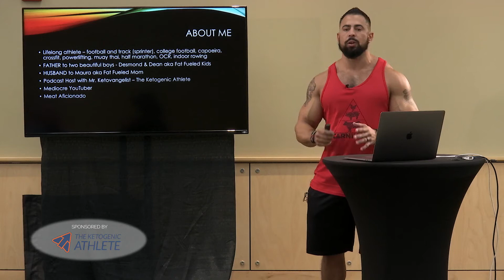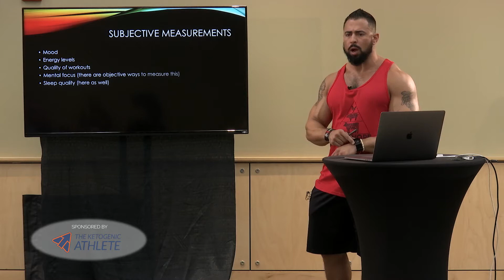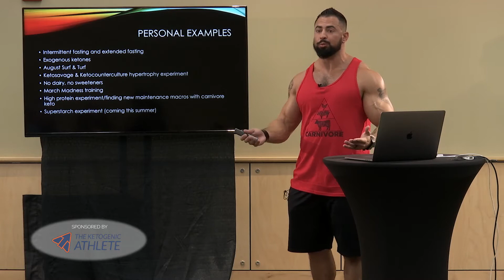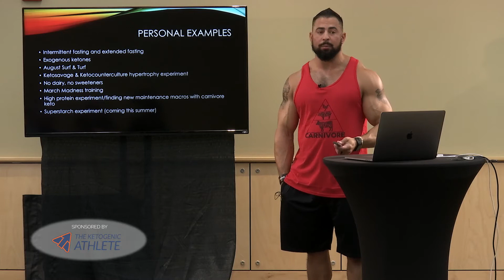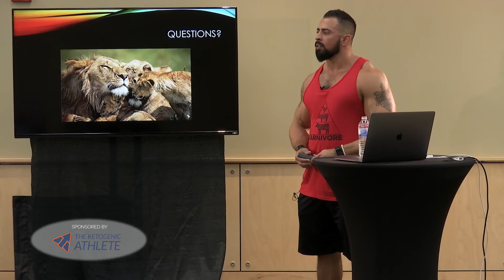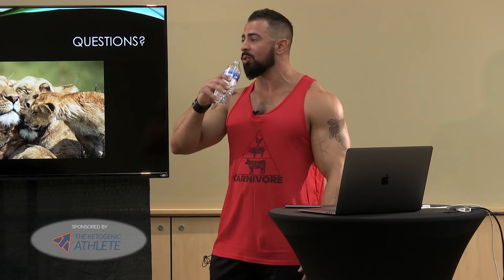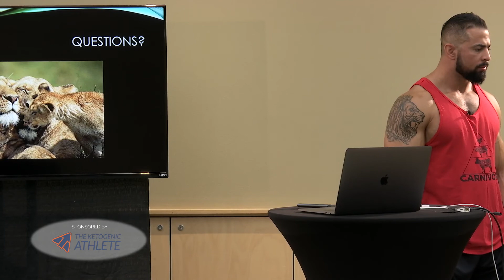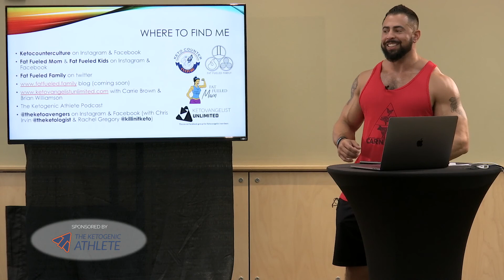Danny Vega Keto Optimization & Experimentation